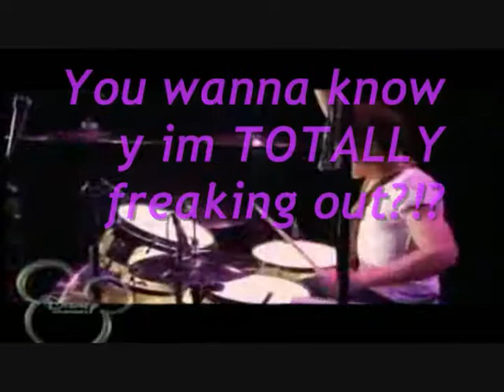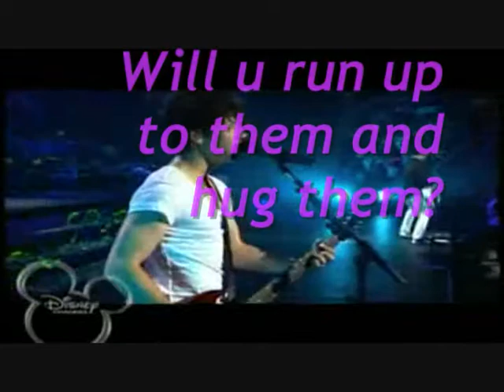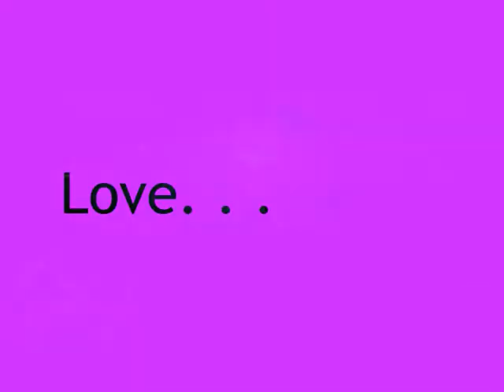JONAS BROTHERS 3D MOVIE Q'S AND OTHER UPDATES~*~OPEN~*~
hey idk I was bored. =)
answer and
do everything I tell u 2 do
xD
jk
 but plz do actually lol

xoxoxorachxoxoxo